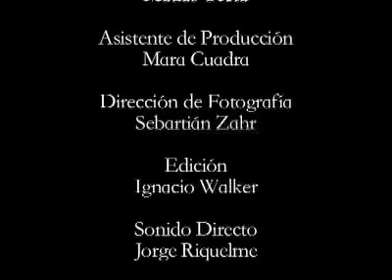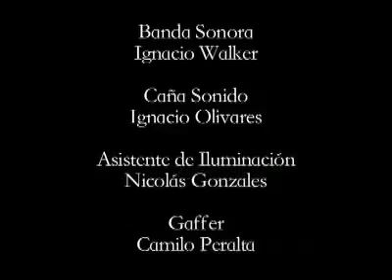Promesas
Cortometraje hecho en la escuela de cine de Chile en 16 mm (50 ASA).

Niño 1: Santiago Walker
Niño 2: Ignacio Montenegro
Papá: Cristián Silva

Directora: María Jesús Letelier
Productores: Mara Cuadra, Matías Ureta
Director de Fotografía: Sebastián Zahr
Dirección de Arte: Montserrat Vallejos

Asistente de Cámara: Nicolás Canobra
Sonido Directo: Jorge Riquelme
Caña Sonido: Ignacio Olivares
Asistente de Iluminación: Nicolás González
Gaffer: Camilo Peralta